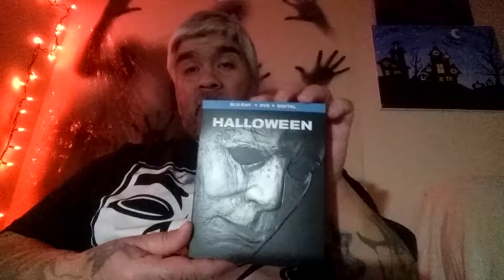My Thoughts on Halloween 2018